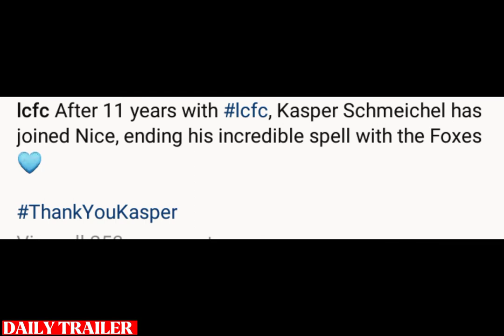✅KASPER SCHMEICHEL HAS COMPLETED HIS MOVE TO NICE AFTER 11 SEASONS AT LEICESTER